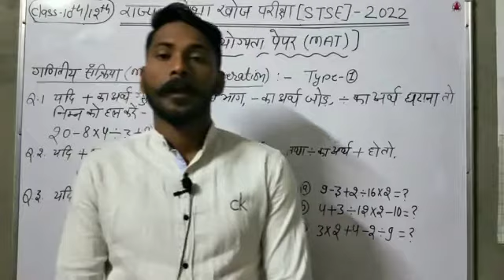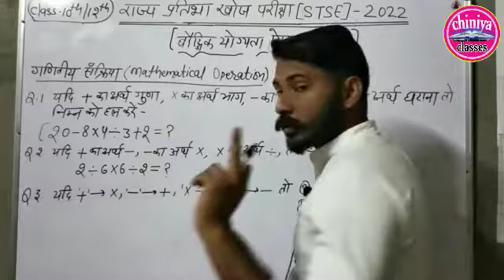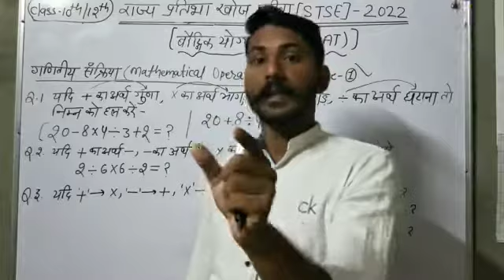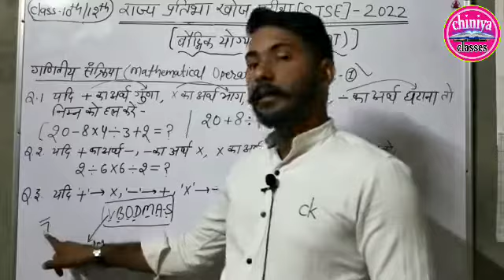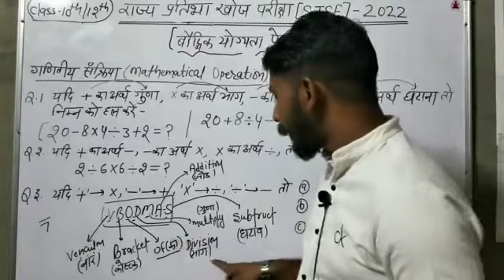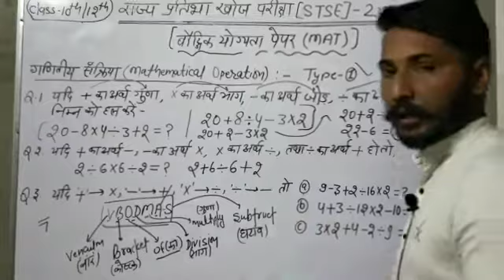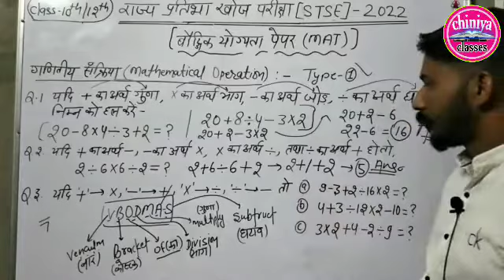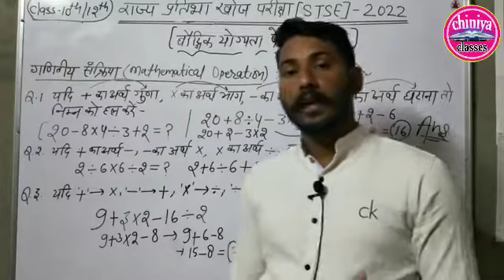rajy prtibha khoj pariksha mat paper class। stse mat sat lct online class। stse rajasthan। stse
stse exam ke liye mat paper ki class। stse mat sat lct paper online class। mat paper 12th class

rajy prtibha khoj pariksha online class। mat class stse exam online class। stse old questions paper।

STSE 2021
 rajay pratibha parikhsha rajasthan
राज्य प्रतिभा खोज परीक्षा 2021
राज्य प्रतिभा खोज परीक्षा पाठ्यक्रम, राजस्थान बोर्ड स्कॉलरशिप योजना
राज्य प्रतिभा खोज की जानकारी
rajya Pratibha Khoj Pariksha 2021
 gram Vikas Adhikari Bharti Pariksha 2021
 राज्य प्रतिभा खोज परीक्षा पूरी जानकारी, आवेदन प्रक्रिया राज्य प्रतिभा खोज एग्जाम
State talent search exam
STSE
STSE Rajasthan
STSE 2021, STSE pattern, STSE syllabus, STSE 2021 LAST DATE
 STSE 2021 EXAM DATE
STSE, STSE Rajasthan
STSE 2020 date
STSE pattern, STSE syllabus
Sunil KPatan, stse exam 2021
 ntse exam 2021
 rajya pratibha khoj Pariksha kya hai
 rajya pratibha khoj Pariksha syllabus, pratibha khoj Pariksha kya hai, pratibha khoj Pariksha 2021, pratibha khoj Pariksha important question
stse exam for class 10th 2021
 stse exam for class 12th 2021, scholership for students
 scholership for 10th class students, rastriya partibha khoj Pariksha
stse exam 2021
stse exam 2021 for 10th class, stse exam 2021 for 12th class, how to apply stse exam 2021 form, rajasthan state talent searc exam 2021, rajay partibha khoj pariksha 2021
 stse exam 2021 ka form kaise bhare
 stse exam 2021 syllabus, rajasthan stse exam 2021 syllabus, rajasthan stse exam 2021
 rajasthan stse exam 2021 detail, rajasthan stse exam 2021 form last datei
what is ntse scholarship exam, what is ntse exam for class 10, tips and trick for ntse exam
 all about ntse, what is ntse exam in hindi, what is national talent search examination, National talent search examination, tips to crack NTSE, important tips for NTSE
ntse exam registration 2021
ntse exam2021 for 10th class
ntse exam 2021 form last date, ntse exam 2021 syllabus, national telant search exam 2021, rashtriy rajy parthibha khoj pariksha 2020, ajmer board ntse exam 2021
ntse exam online application form 2021z
ntse exam 2021 form kaise apply kare
ntse exam
 ntse exam 2021 for class 10 national talent search exam 2021

state talent search examination 2021। राज्य स्तरीय प्रतिभा खोज परीक्षा 2021 राजस्थान। STES exam 2021